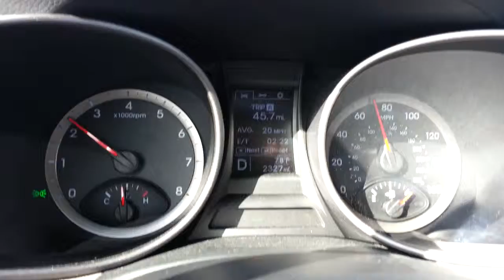2014 Hyundai Santa Fe Sport 2.4L I4 Test Drive - Checking Road Noise @ 70 to 75 MPH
Check out all of my DIY repair and maintenance guide for the 2013, 2014, 2015 & 2016 Hyundai Santa Fe SUV -